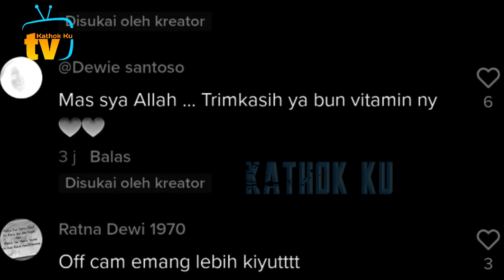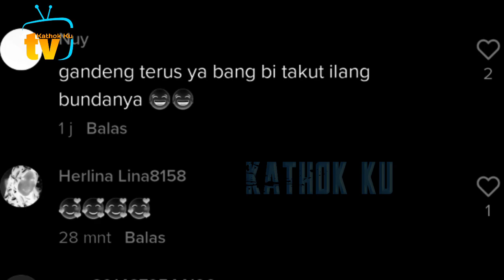OFF Came❗️ Super MESRA Lesti Billar❓️Cydukan di Stage DA 5 Baru Diungkap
Jangan Lupa: _
Thankz!!..